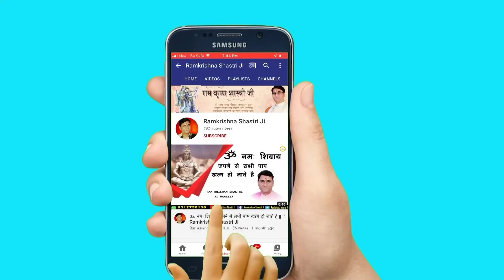श्रीराम के बालरूप का अद्भुत वर्णन || Shree Ram Ke Baalaroop Ka Adbhut Varnan || Ramkrishna Shastri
➤Video Name :- श्रीराम के बालरूप का अद्भुत वर्णन || Shree Ram Ke Baalaroop Ka Adbhut Varnan